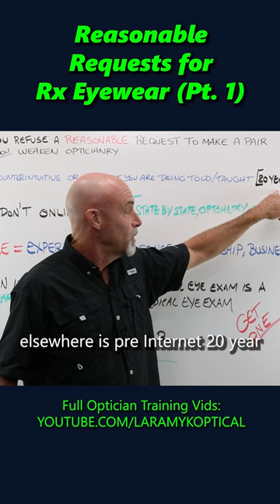Reasonable Reqests for Prescription Eyewear Part 1